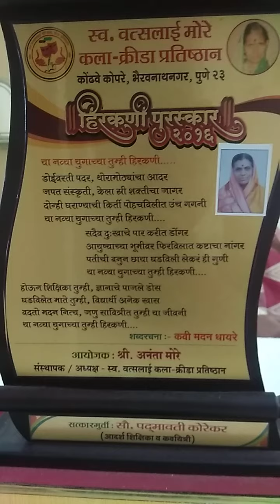कर्मवीर भाऊराव पाटील जयंती, पद्मावती कोरेकर